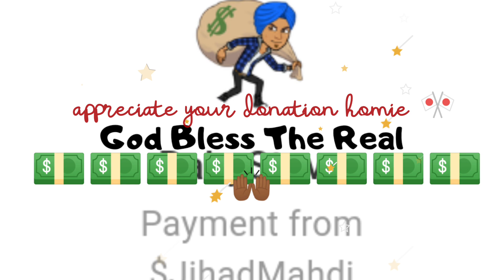Oscar Veal: Dismantling The Kevin Gray Organization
Uploaded Weekly